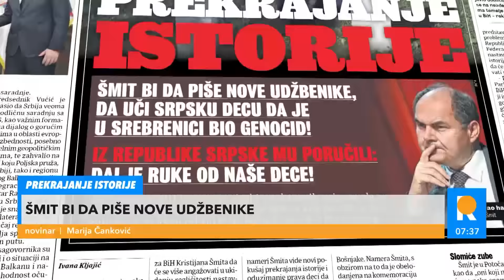ŠMIT BI DA PIŠE NOVU ISTORIJU: Uvođenjem u školske udžbenike da je u Srebrenici počinjen genocid?